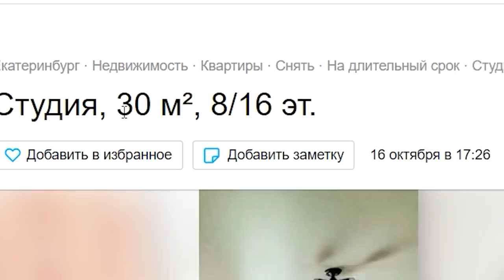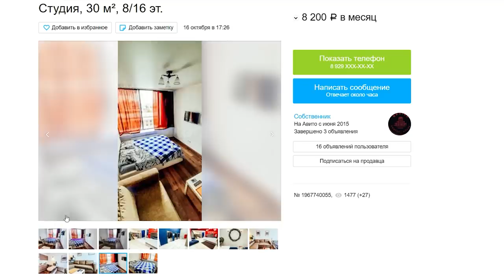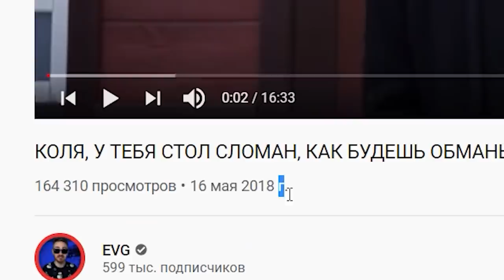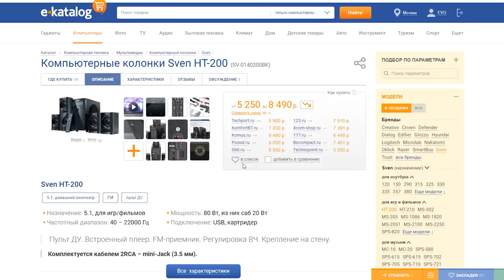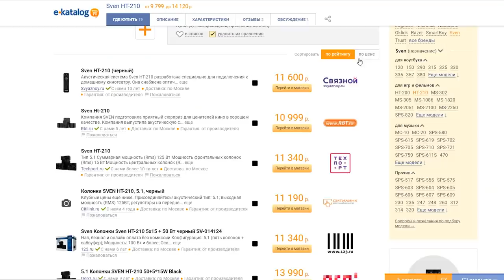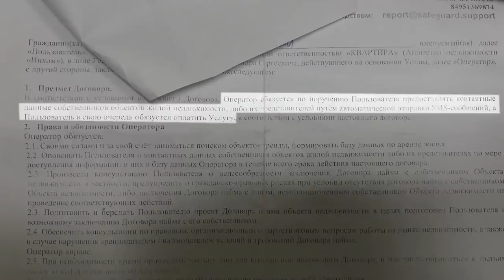✅ЧТО ЕСЛИ ПОВЕСТИСЬ НА РАЗВОД С КВАРТИРОЙ? ВЕРНУТ ЛИ ДЕНЬГИ?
Акустика для ПК:
Сколько зарабатывают кидалы? и что будет если повестись на развод и отдать деньги мошенникам? Да еще не простой, а квартирный развод! Сегодня в ролике вы узнаете что будет, сходим в офис к мошенникам и от них узнаем возможно ли вернуть деньги, насколько это законно и сколько они зарабатывают... и что будет если нагадить у них в офисе!
Поход по конторам разводил- одна из наших любимых рубрик, почему-то давно забытая, снова возрождается!

Схемы обмана мошенников, отловы барыг авито, разоблачения и приколы- это ЕВГ, это Жека и Еврей!